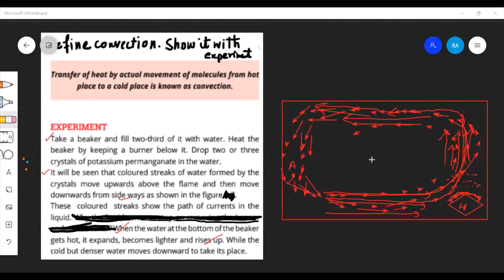Convection of heat| convection process with the help of experiment| physics 9th class|Chapter 9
In this video convection of heat is discussed with the help of experiment, student will understand well the process of convection.
This channel is a platform for the students to get motivational and educational videos such as mathematics, physics, chemistry, biology, English and experienced bases motivational lectures etc. this channel believe in the conceptual study that definitely change the moral of the young growing kids to serve nation in a very positive way. we believe in the positivity and humanity. we are struggling to change new generation as humans. we do not is encourage racism. we believe in the knowledge that is the only way to ease the people of life. we love to hard word and feel happiness when we see spark of understanding in the students eyes. science is nothing without concepts. this channel tries to stay away student from cramming. simple story based concept always appreciated by the students. and they love to seek knowledge from us. we want help those student who belongs to remote area and can not afford highly paid institutions for their best education. sir Rafi online education is using best technique to convey knowledge to students. it also uploads motivational videos regarding the character building of the students. our channel try to contribution in the services of humanity.
we know people are attracted toward cheap things but even then we do not copy any cheap way. we believe in the power of positivity and we prove that positivity is the key role in great success. their is no short cut path in great success so we have the passion to select hard path but it will definitely reach to a great goal.
our method of teaching is based on simple and absorbable knowledge that always attracts students. we have an experience of 20 year in teaching and keep a valuable place when their discussion of positive and concept based learning.